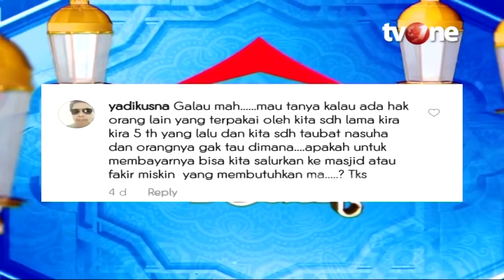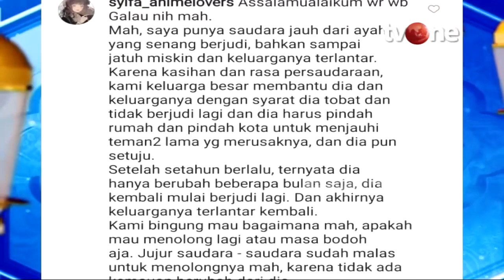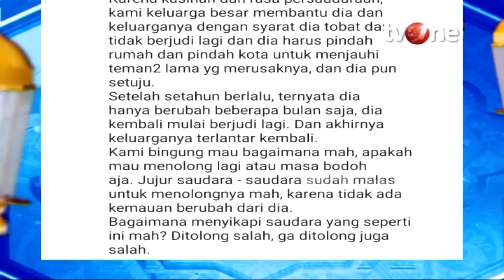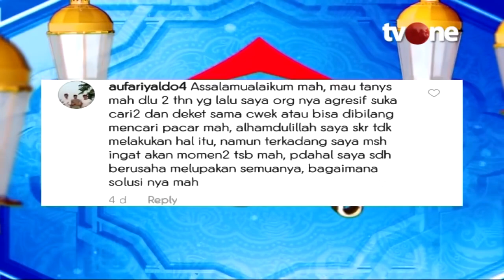Hidayah Allah SWT Tak Kunjung Datang Karena Hal Ini | Rumah Mamah Dedeh religiOne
Jakarta, religiOne - Hidayah Allah SWT Tak Kunjung Datang Karena Hal Ini | Rumah Mamah Dedeh religiOne

Berbuat dosa memang menjadi sifat dasar manusia. Berbuat kesalahan tidak hanya sekali namun berulang disetiap kesempatan. Namun demikian Allah SWT akan senantiasa mengampuni dosa-dosanya jika manusia sering melakukan taubat.

Rasulullah Muhammad SAW bersabda,
"Setiap manusia pasti banyak berbuat salah dan sebaik-baiknya orang yang berbuat salah adalah orang yang sering bertaubat," (HR. Tirmidzi no.2687. at-Albani dalam Al Jami Ash Shaghir, 291/18).